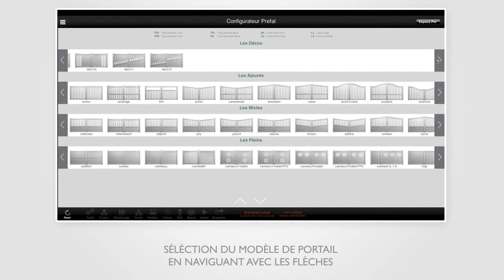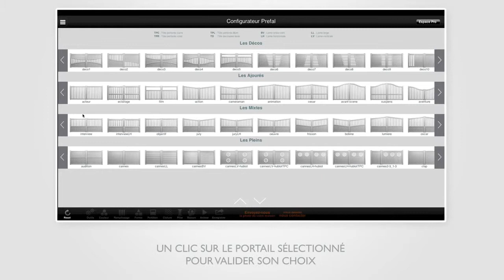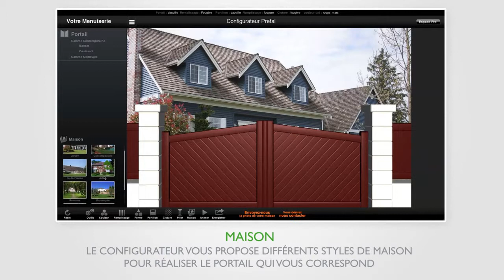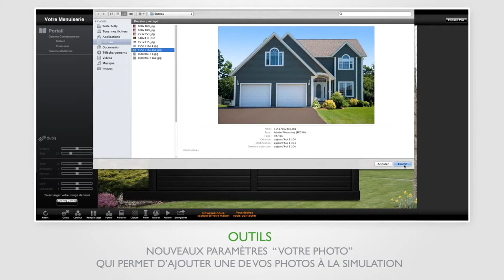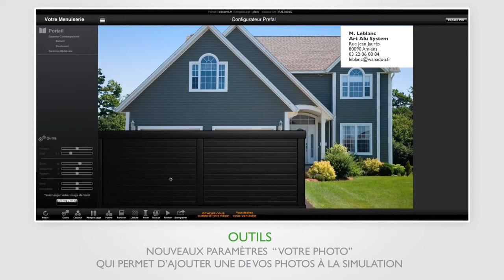Tutoriel Portails Prefal